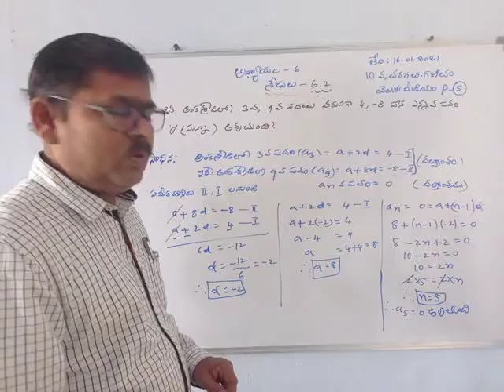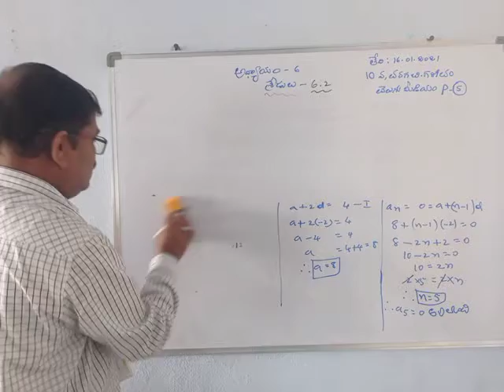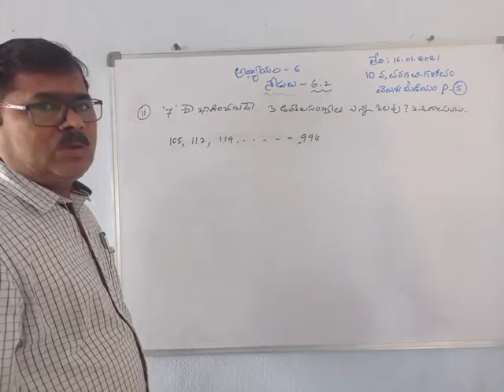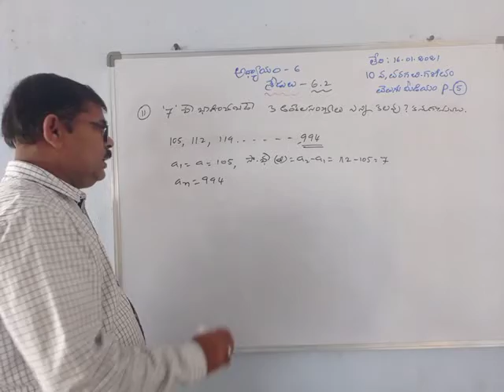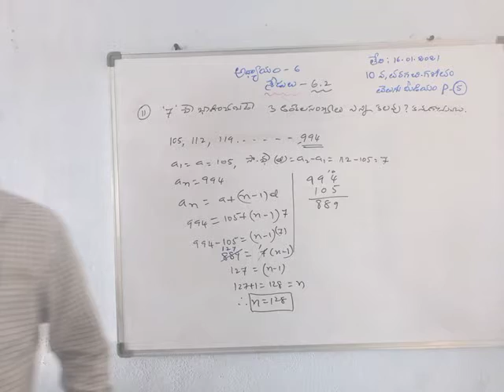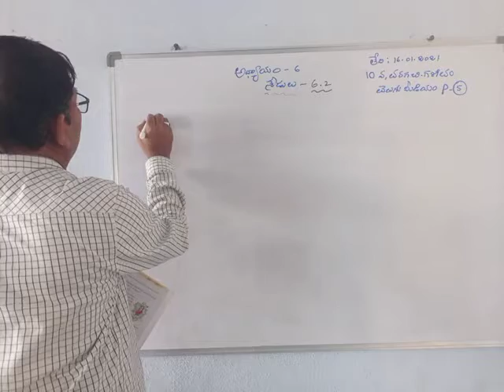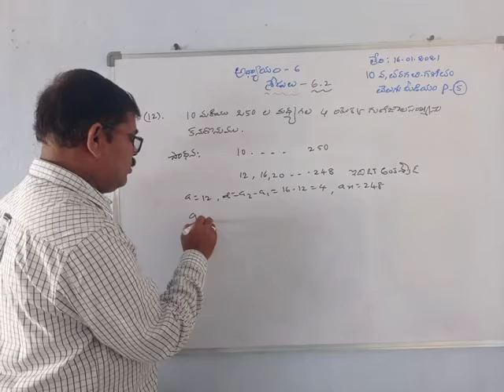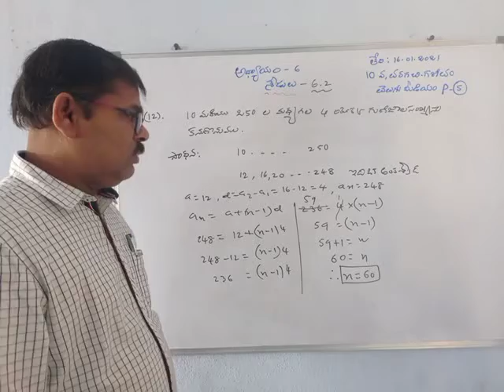10వ-తరగతి | తె.మీ | గణితం | అధ్యాయం- 6| శ్రేడులు |అభ్యాసము 6.2 | P- 6 | Kalaru Seenaiah Lectures